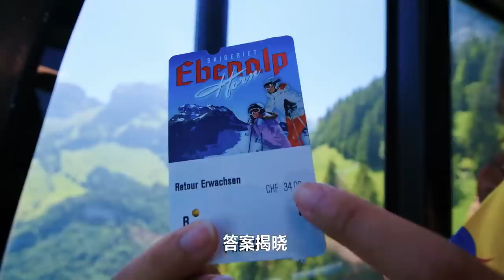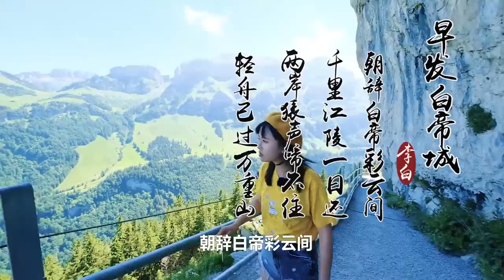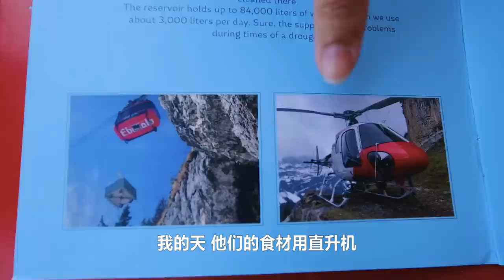你敢在悬崖上吃饭吗？全球排名第1特色餐馆居然建在这！| 世界之最 | 美食 | 农村 | 特色餐厅 | 瑞士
2015年国家地理杂志评选了全球19家最具特色的餐厅，而它们中排名第一的则是位于瑞士阿彭策尔州的悬崖餐厅。今天Yooupi就带大家去尝尝它们都做了什么样的美味。为了吃上这么一顿美食，需要跋山涉水去寻找，甚至还要穿越山顶洞穴。来到餐厅面前，确实被它的美景震撼。提供的食物都是一些山区特色美食，例如熏肉肠，炖牛肉，藜麦球等等，很多风味距今都有上百年的历史了。大家赶紧跟着我去看看吧，快乐美食探店的一天！

Do you dare to eat on the cliff? The world's No. 1 restaurant is actually built here! | World's Best | Food | Rural | Specialty Restaurants | Switzerland |
In 2015, National Geographic selected 19 of the world's most unique restaurants, and the first of them is the cliff restaurant in the canton of Appenzell, Switzerland. Today Yooupi will take you to try what kind of delicious food they have made. In order to eat such a good meal, you need to trek to find it, and even through the mountain top caves. When I came to the restaurant, I was really shocked by its beauty. The food served is some mountain specialties, such as bacon sausage, beef stew, quinoa balls and so on, many flavors have hundreds of years of history. Let's follow me and have a fun day of food exploration!
For more interesting videos from overseas, remember to follow Yooupi Food Trail, updated every Sunday.